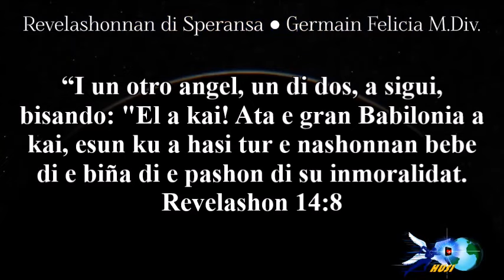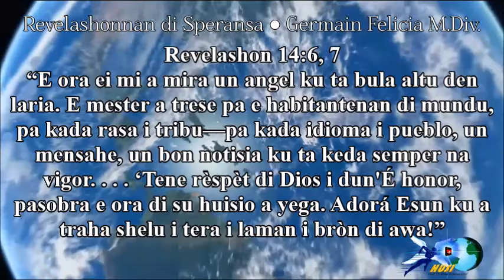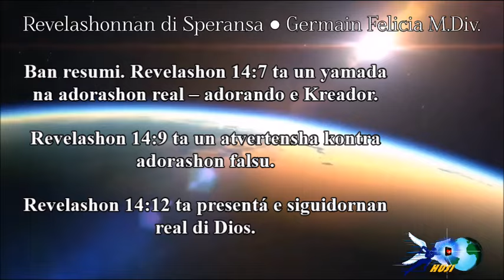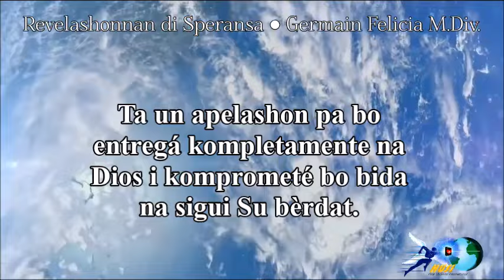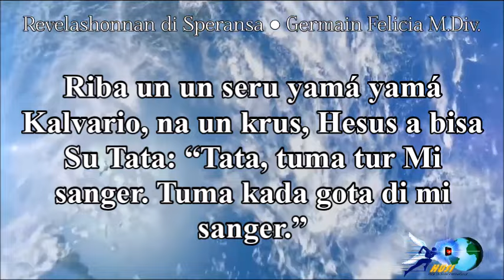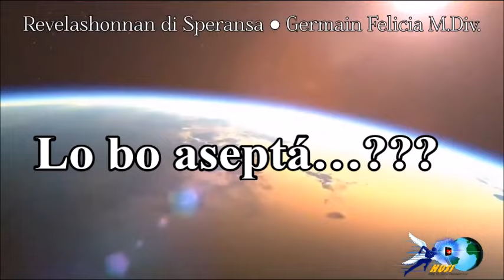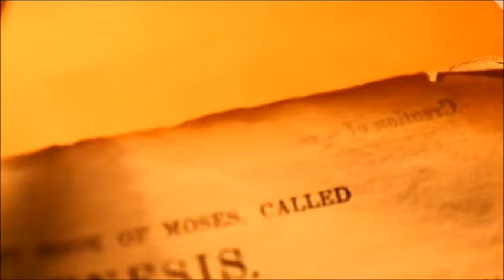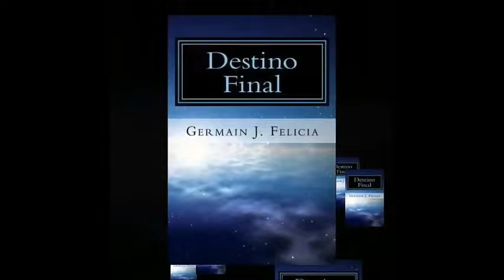8.6 Revelashon di Speransa parti 8 tema number 6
Rekta Final!!

Kiko lo bo hasi??